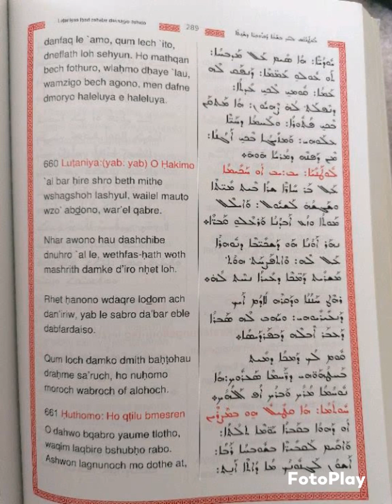Gabriel Hanna - Lutaniya d Had bshabo rbihoyo dahroye